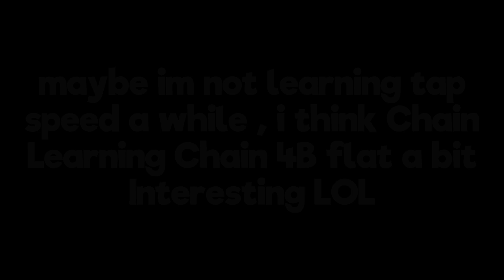This Only Take 3 Hours Practice 2.15 On Speedcubing or McplayHD Extra Short Mode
Gilak Asli malam ini nekat banget dari jam 11 Malem Sampe jam 2 subuh gw coba belajar gain keystrokes ke Chain 4B flat alhasil dapet 2.15 GG

U can translate that sry i Need to go sleep Now ! LOL